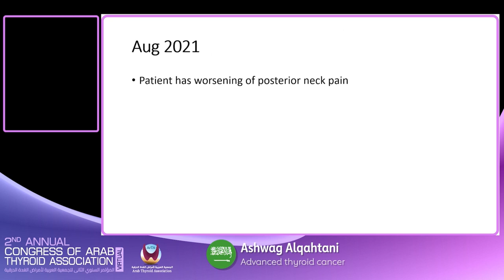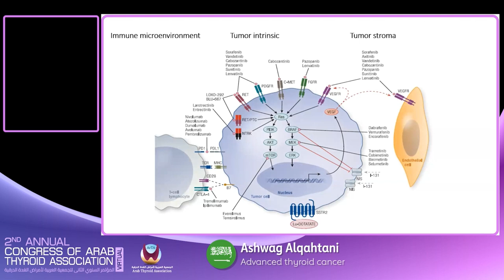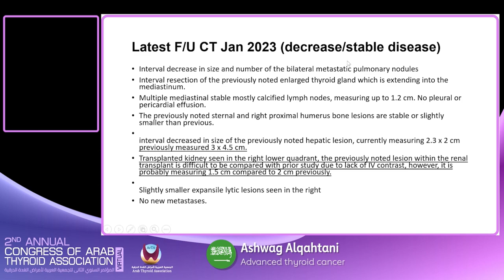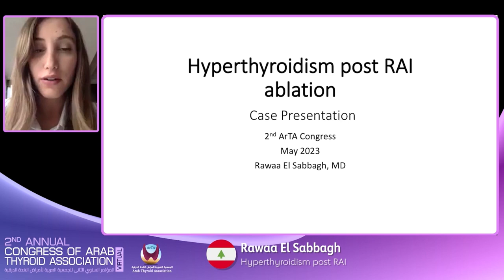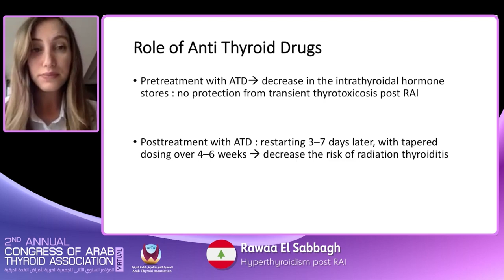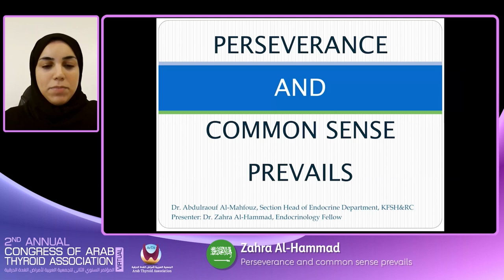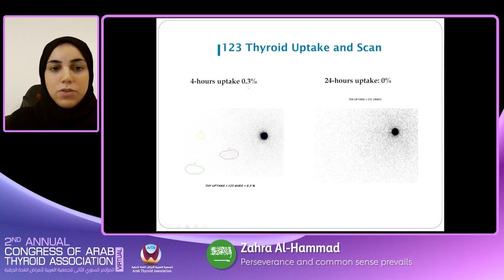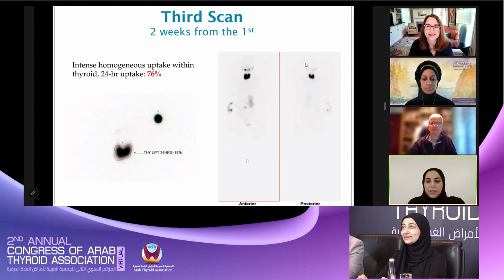09 MDT Thyroid Grand round